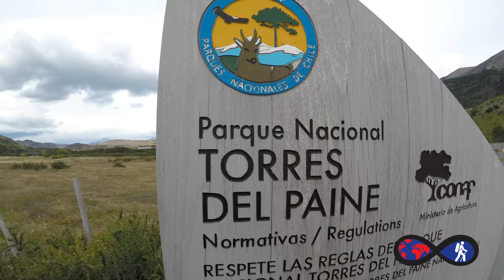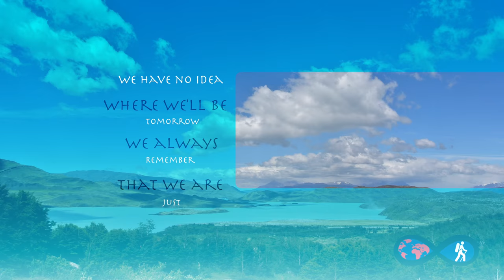Passing By Chile - Patagonia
In the next two years I'm gonna film and edit every place I travel around the WORLD.
I'm excited to share with you the first video about Patagonia Chile.

Chile - Patagonia
What is the orange and blue flag hanging around everywhere? Welcome to what most locals refer to as the Independent Republic of Magallanes. The flag is the Maggallanes flag, since september 1996 - locals are really proud of it. Magallanes is one out of two regions in Chile that has its own flag.

By many locals Patagonia is referred to as “the end of the world” - if this is how the “end of the world” looks and feels, we are lucky to be part of this world.

“Tranquilo" - after two months of zig-zaging Patagonia between Chile and Argentina  I deeply understand this word that comes up in every conversation.
Patagonia is so varied, diverse and colorful. You hike through amazing landscape – beautiful and wild, running waters and unbelievable sun-rises and sun sets, you can cross “4-seasons” in one day trip, you wait for food as long as it takes, you lose the sense of time during the 17 hour daylight on summer. You just feel - Tranquilo.

The places shown here:
Punta Arenas – Since 1843, the biggest port of patagonia.

Porvenir - Famous for the King Penguins tours.

Magdalena Islands – Many kilometres of white sand beaches, eroding sandstone cliffs. Bicycling, camping, sea kayaking, windsurfing and kitesurfing.

Puerto Natales – Since 1911, port for the sheep industry and later port for coal mines. Nowadays its known as a base for the famous “Torres del Paine” - hike.

Torres del Paine – An astonishing hike going through Glaciers, Lakes, Maountains and river. Don't even think about bringing water for more than one day.

I always use local music for the videos

It’s our pleasure to share our travels with you!